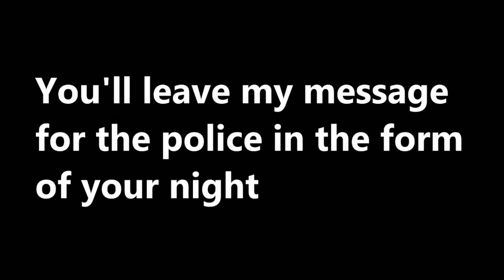YBN Review: The Forest of the Bloody Jack [Лес кровавого Джека] - Windows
This week I play a russian game, whilst my computer slowly but surely uploads all of my personal information and credit cards to some teenage boy.

Reviewer: dogbomb

Game:  The Forest of the Bloody Jack [Лес кровавого Джека]

Follow dogbomb on twitter @dogbomb